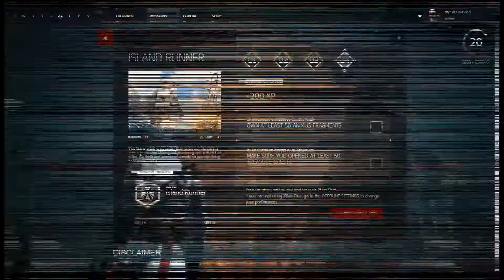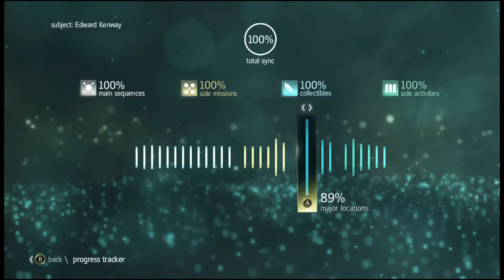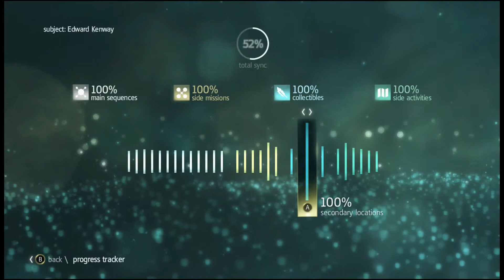Island Runner Stage 4 : AC Initiates Missions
IN ASSASSIN'S CREED IV: BLACK FLAG
OWN AT LEAST 50 ANIMUS FRAGMENTS.

MAKE SURE YOU OPENED AT LEAST 50 TREASURE CHESTS.